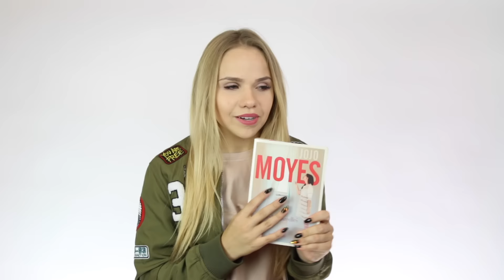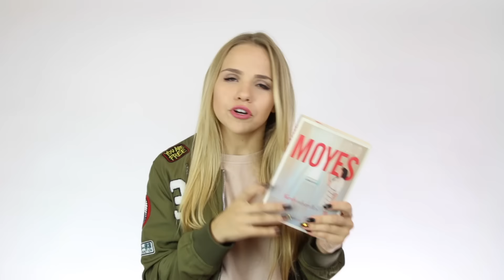ULUBIEŃCY WAKACJI 2016 | MOJA KOLEKCJA UBRAŃ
ZAPRASZAM WAS DO MOJEGO OFICJALNEGO SKLEPU

O czym mówiłam w filmie:
-  Cool Lime Refresher (mint)
- Czapka New Era:
- Czapka Adidas:
- Moja kolekcja ubrań:
- Film: "Zanim się pojawiłeś"
- Książka: "Kiedy odszedłeś"
- Foreo: Luna 2, LunaPlay, Issa
NA HASŁO: OLCIIAK10

- Kylie Jenner Lip Kit: Koko k, Candy k, Posie k, 22
- "Cold Water" Justin Bieber ft. Major Lazer
- "In the name of Love" Martin Garrix ft. Bebe Rexha
- "Treat you better" Shawn Mendes